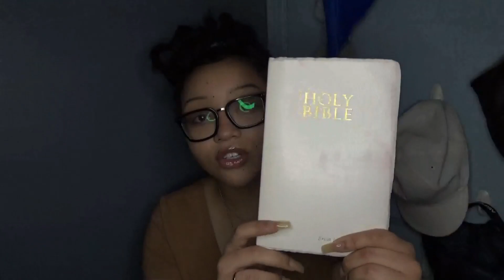5 Things my Small Business "Can't Live Without"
This video was inspired by GQ's 10 Essentials Series, often titled "10 Things [Insert Celebrity's name here] Can't Live Without." Erica applied her take to that concept resulting in 5 Things my Small Business "Can't Live Without," a blended list of tools Lee's Refinery as a business and Erica as a business owner collectively "can't live without." Make sure to watch in HD for the best viewing experience.

Did you anticipate any of the items on our list?

*Note: We're using new filming equipment and editing software, let us know what you think about video quality, background music, lighting, etc.!*

Straight to the Point:

00:00 - Recap
00:17 - Content Note
00:48 - Intro
2:07 - Essential 1
4:00 - Essential 2
5:06 - Essential 3
7:27 - Essential 4
9:02 - Essential 5
10:30 - Outro

Follow Erica @ffatigued on Instagram

What is Lee's Refinery?

Lee's Refinery is a North Carolina, USA based curator with the primary mission of prioritizing and encouraging the circulation of existing material(s). This is partially achieved by curating secondhand unisex apparel, accessories, and shoes, as well as books, games, and trinkets.

Written, Filmed, Directed, Edited, and Produced by Lee's Refinery owner Erica.